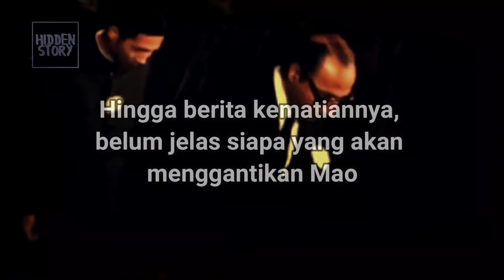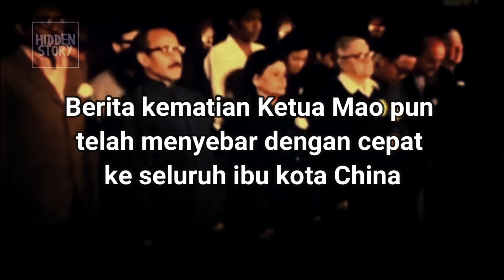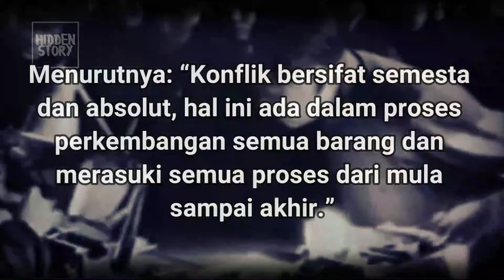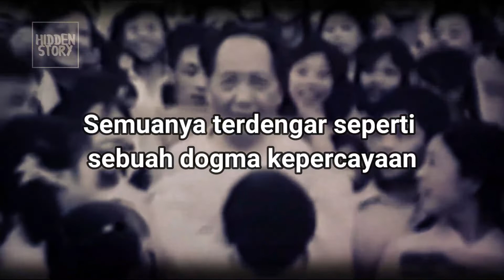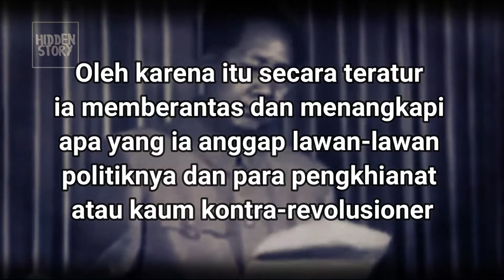Pemakaman dan Akhir Hayat Mao Zedong tahun 1976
Pada 9 September 1976, pemimpin komunis berpengaruh China, Mao Zedong meninggal dunia di usia 82 tahun. Setara dengan V.I. Lenin dan Joseph Stalin, Mao adalah salah satu tokoh komunis paling signifikan dalam Perang Dingin kala itu.